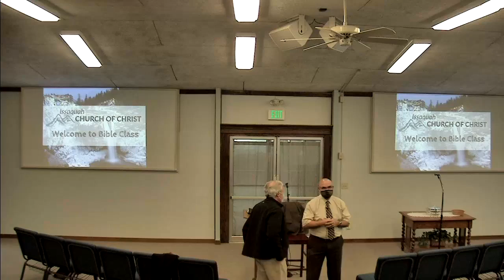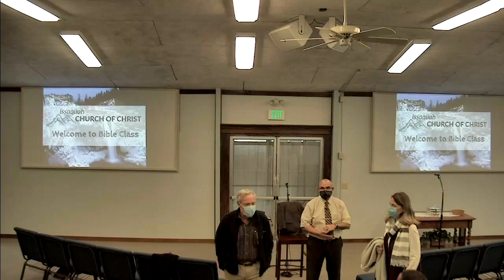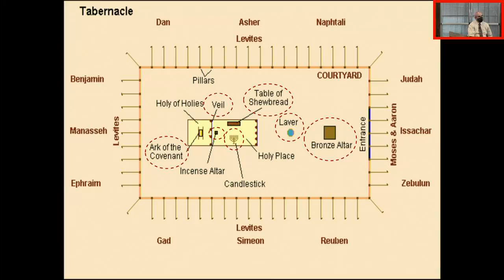January 10 Sunday Morning Bible Class